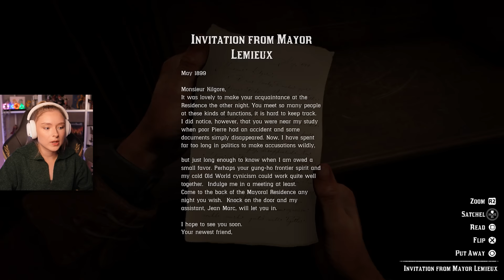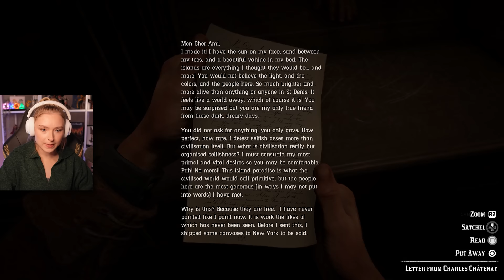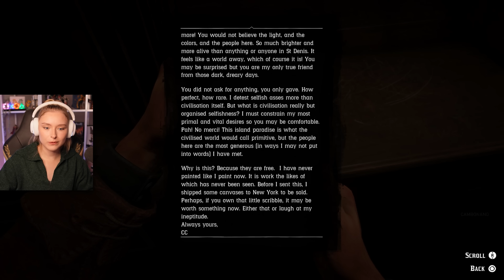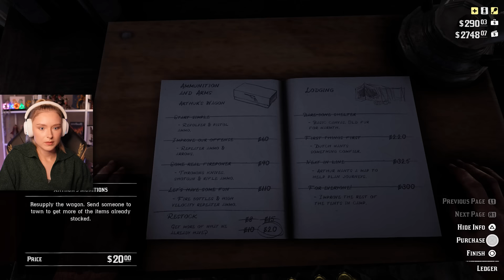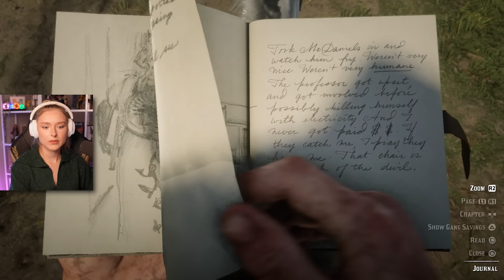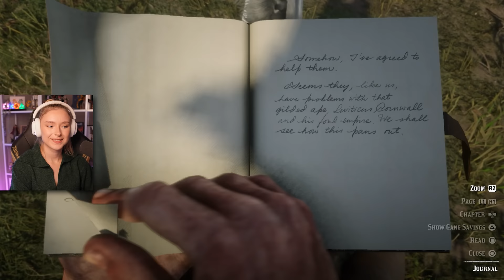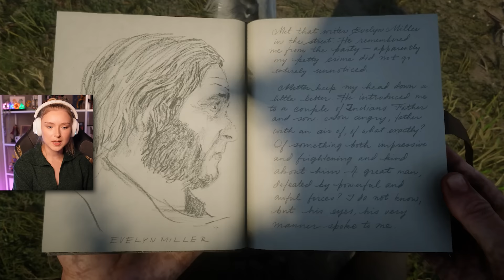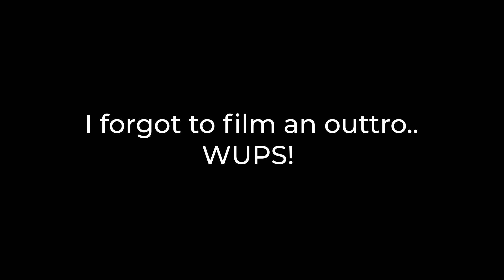Trolley Trouble & Eagle Flies - Red Dead Redemption 2 - Part 22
Let's play Red Dead Redemption 2 PS5 gameplay walkthrough playthrough part 22. Welcome to my playthrough on Red Dead Redemption 2.

Thank you to the channel members for supporting the channel!
Andy
Patric W.
Chad V
Anna DiLiberto
Neil Hanson
Hugo Escobar
David P